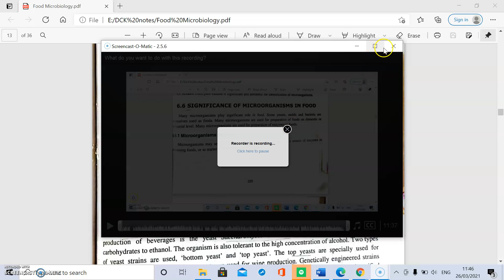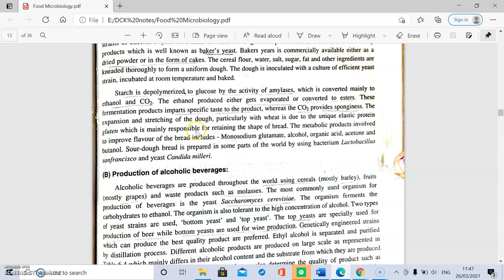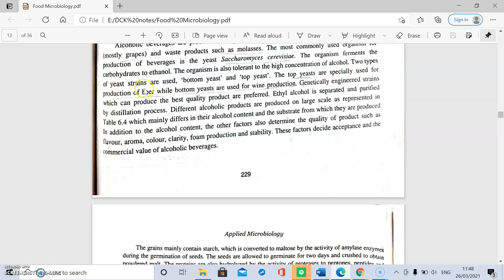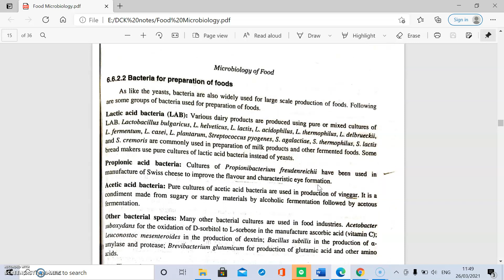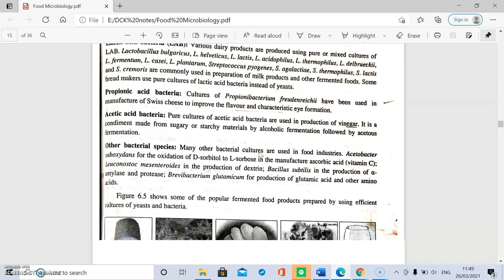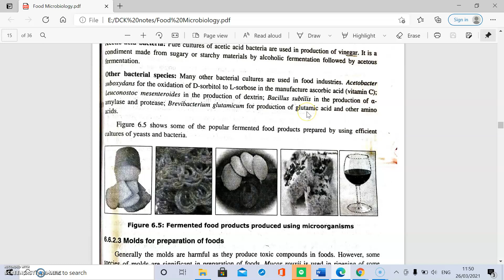Significance of microorganisms in food-microorganisms for production of food